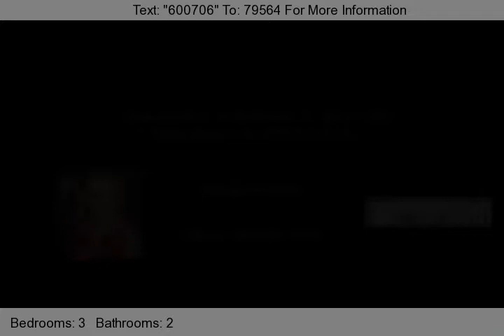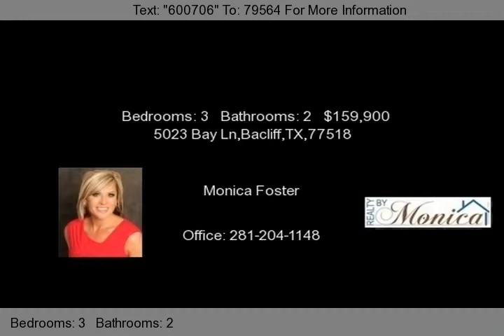SOLD - 5023 Bay Ln - 3BD 2BA home for sale in Bacliff TX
Absolutely gorgeous home with lots of energy efficient features! Entry showcases ceramic tile flooring, that's also in Kitchen & Breakfast! Kitchen is a chef's delight with 42'' cabinetry, gas range, undermount sink, granite countertops & recessed incandescent lighting! Spacious Master features luxurious Master Bathroom complete with jetted tub, Silestone vanity, and walk in closet! All Secondary Bedrooms with walk-in closets. 2'' faux blinds throughout. PEX water system. Covered Patio. WOW!!

for more current listings or my buyer's for Buyer info and testimonials. for the latest news or you can call me, Monica Foster, at .